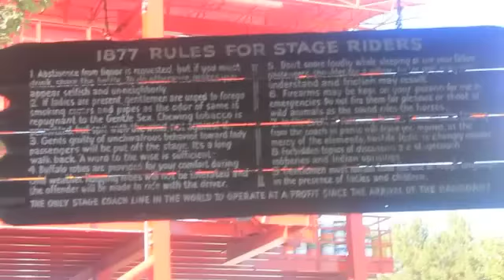◕‿◕ California Adventures - Knotts Berry Farm Part 2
Adventures in Knotts CA